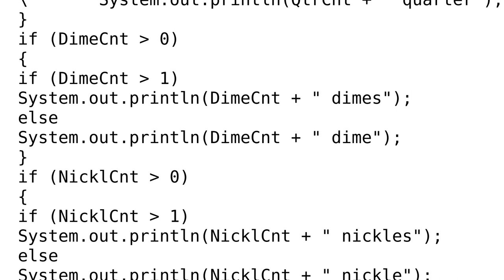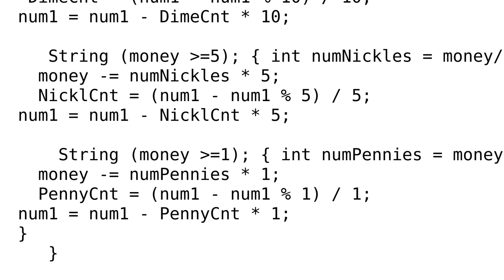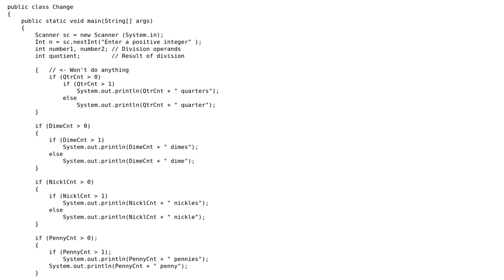Error: reached end of file while parsing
With thanks & praise to God, and with thanks to the many people who have made this project possible! | Content (except music & images) licensed under CC BY-SA | Music | Images & others | With thanks to user Monty Osman user Mark and the Stack Exchange Network Trademarks are property of their respective owners. You are responsible for your own actions.